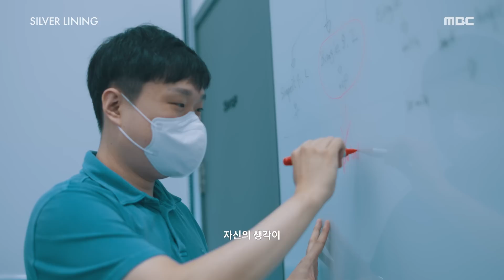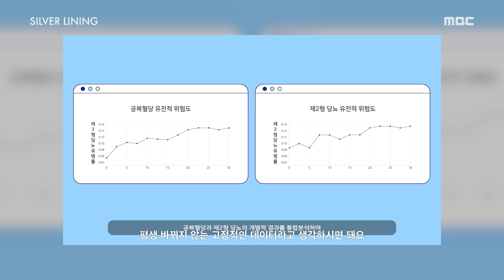ICHROGENE | 빠른 의사결정과 검증을 통해 시장을 주도하는 것 | Silver Lining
ICHROGENE 기업은

유전자 빅데이터로 정밀의료를 실현하는 가치를 만드는
글로벌 최고수준의 유전체 분석 기업입니다.

60만명 이상의 유전체 빅데이터 분석으로 만성질환, 암, 개인 특성등을
정확도 높게 예측하여 서비스를 제공합니다.

유전체 IT, 생명공학 분야의 최고 전문가들이 신뢰높은 서비스를 개발하고 있으며,
ICHROGENE은 헬스케어 서비스의 가장 근원인 유전자 정보를
개인, 연구자, 의료진 등의 모든 고객이 안심하고 편하게 이용할 수 있도록 연구 개발에 집중하고 있습니다.
'ICHROGENE'

They are the world's leading genetic analysis company.
They are creates the value of precision medical care with genetic big data and Top experts in genomic IT and biotechnology are developing reliable services

They are provide service by predicting accurately with over 600,000 genomic big data analysis, chronic diseases, cancer, and personal characteristics.

ICHROGENE uses genetic information, which is the source of healthcare services to focus on research and development so that all customers, including individuals, researchers, and medical staff, can use it safely and comfortably
'실버라이닝(Silver Lining)' 은

기술과 아이디어를 인정받으며

해외로 진출 중인 대한민국 스타트업들의 이야기 입니다.

전 세계로 진출하고 있는 대한민국 스타트업인들에게

많은 응원과 관심을 부탁 드리겠습니다.
'Silver Lining' is

It's the story of Korean startups with the recognition of technology and ideas going abroad.

To Korean startups that are going global, ask for your support and interest.